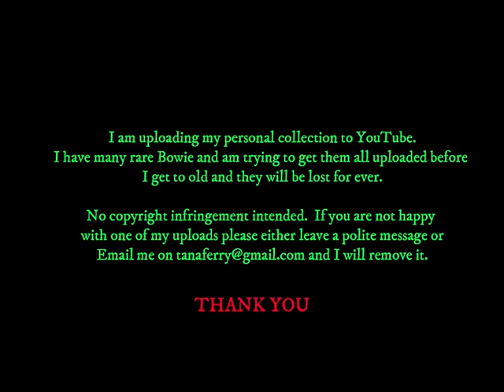David Bowie - ARRIVING IN ARGENTINA AIRPORT (INTERVIEW) - Argentina TV - 13 September 1990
Nice footage as Bowie arrives in Argentina and is mobbed by fans and reporters.
1990 Sound And Vision Tour.